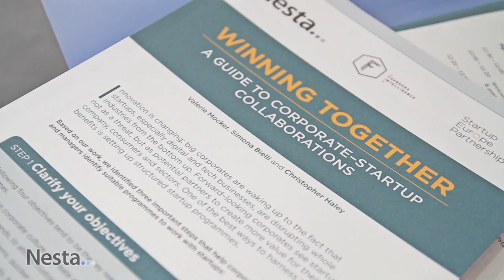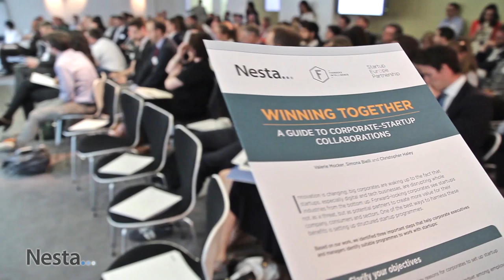Launch of "Winning Together"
A guide to successful corporate-startup interactions
London 24th June, 2015

Geoff Mulgan, Chief Executive, Nesta
David Fogel, Head of Acceleration & Deputy Director at Wayra UK
Richard Sofer, CEO, glh every Hotels
Henry Lane Fox, Partner, Founders Forum and Managing Director, Founders Intelligence
Anna Mazzone - Global Head of KYC Managed Services at Thomson Reuters
Rob Chapman  - Director at Founders Intelligence